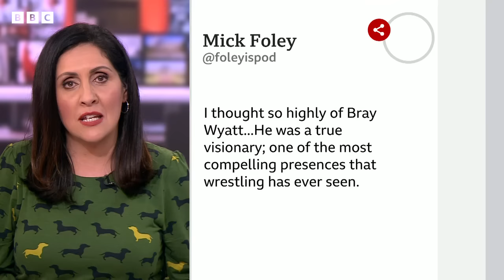WWE wrestler Bray Wyatt dies aged 36 – BBC News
Three-time WWE world champion Bray Wyatt has died at the age of 36.

The wrestler, real name Windham Rotunda, had been dealing with an undisclosed health issue which had kept him out of the ring since February, but his family said that his death was sudden.

WWE content officer Triple H announced the news on social media, and tributes have since flooded in. Dwayne Johnson, aka The Rock, was among those paying tribute to the star, saying he was "heartbroken" and had "always had tremendous respect and love" for the wrestler.